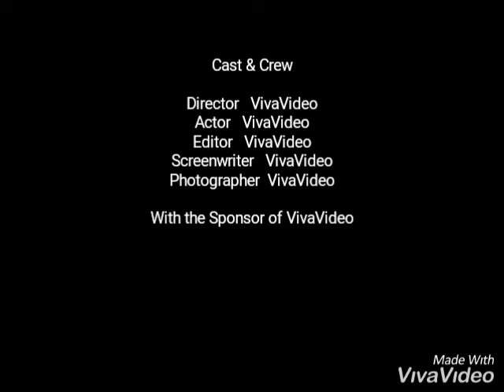शुभ दिपावली २०७६